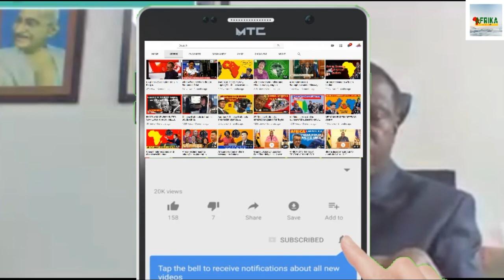Why Compensate White Zimbabwean Farmers | PLO Lumumba